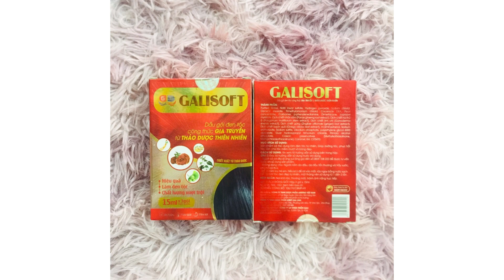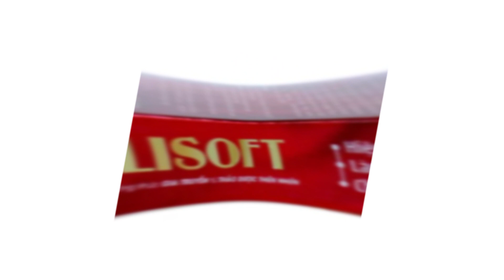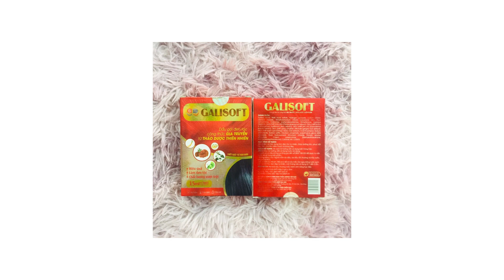Dầu gội đen tóc Galisoft - Giúp dưỡng và phục hồi tóc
Công dụng
Sản phẩm có tác dụng làm đen tóc tự nhiên, giúp dưỡng tóc, phục hồi tóc và làm cho tác mềm mượt, bóng đẹp tự nhiên.